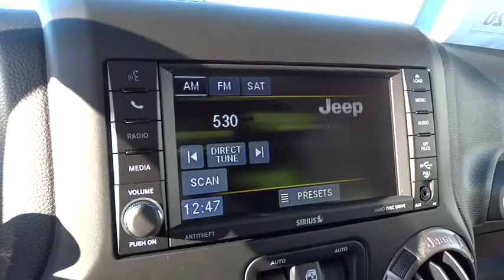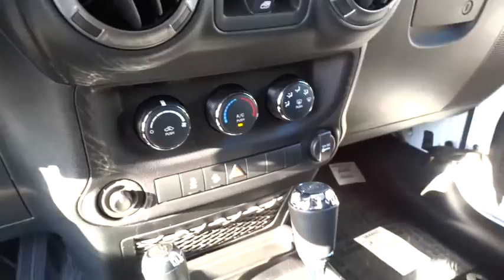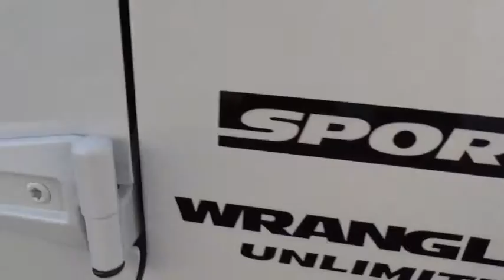2015 JEEP WRANGLER UNLIMITED Santa Rosa, Petaluma, Marin, San Francisco, North Bay, CA FL735685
2015 JEEP WRANGLER UNLIMITED
2015 JEEP WRANGLER UNLIMITED FREEDOM EDITION - Stock#: FL735685 - VIN#: 1C4BJWDG6FL735685

2727 Dowd Dr.

QUICK ORDER PACKAGE 24S, 4x4, ENGINE: 3.6L V6 24V VVT, CONNECTIVITY GROUP, TRANSMISSION: 5-SPEED AUTOMATIC (W5A5... SIRIUS SATELLITE RADIO, RADIO: UCONNECT 430 CD/DVD/MP3/HDD. Sport trim, Bright White Clear Coat exterior AND MORE!br /br /KEY FEATURES INCLUDEbr /4x4 Child Safety Locks, Steering Wheel Controls, Rollover Protection System, Electronic Stability Control, Brake Assist. br /br /OPTION PACKAGESbr /QUICK ORDER PACKAGE 24S Engine: 3.6L V6 24V VVT, Transmission: 5-Speed Automatic (W5A580), Deep Tint Sunscreen Windows, Leather Wrapped Steering Wheel, Chrome/Leather Wrapped Shift Knob, Tires: P255/75R17 OWL On/Off Road, Power Convenience Group, Front 1-Touch Down Power Windows, Remote Keyless Entry, Power Heated Mirrors, Power Locks, Security Alarm, Wheels: 17 x 7.5 Aluminum, Auto Dim Mirror w/Reading Lamp, TRANSMISSION: 5-SPEED AUTOMATIC (W5A580) Hill Descent Control, Tip Start, BLACK 3-PIECE HARD TOP Rear Window Defroster, Tinted Rear Quarter & Liftgate Windows, Delete Sunrider Soft Top, Freedom Panel Storage Bag, Rear Window Wiper/Washer, RADIO: UCONNECT 430 CD/DVD/MP3/HDD Remote USB Port, CONNECTIVITY GROUP Uconnect Voice Command w/Bluetooth, Vehicle Information Center, Tire Pressure Monitoring Display, SIRIUS SATELLITE RADIO, ENGINE: 3.6L V6 24V VVT (STD). br /br /OUR OFFERINGSbr /The new and pre-owned inventories at Lithia Chrysler Jeep Dodge of Santa Rosa are always stocked with a wide variety of Chrysler, Dodge and Jeep vehicles. The qualified sales representatives and expert auto technicians provide you with a straight forward, no hassle shopping and service experience every time. Come and meet us today at 2727 Dowd Drive; you can see everything our Santa Rosa, CA dealer has to offer! br /br /Plus government fees and taxes, any finance charges, $80 dealer document processing charge, any electronic filing charge and any emission testing charge. (Eff 7/1/12). Price contains all applicable dealer incentives and non-limited factory rebates. You mabr /